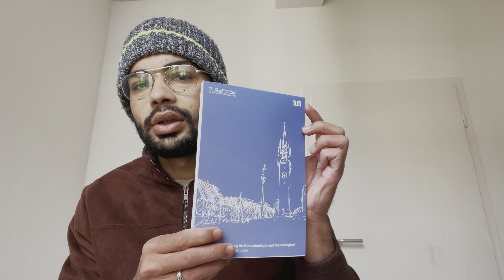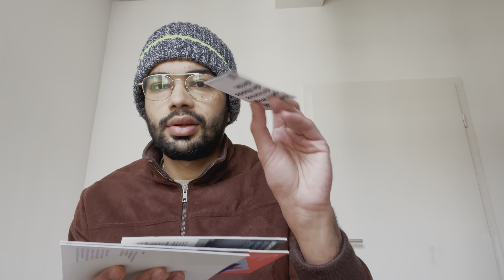I GOT GIFT FROM UNIVERSITY | TECHNICAL UNIVERSITY MUNICH STRAUBING CAMPUS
I got package from university which contains a lot of surprising gifts.